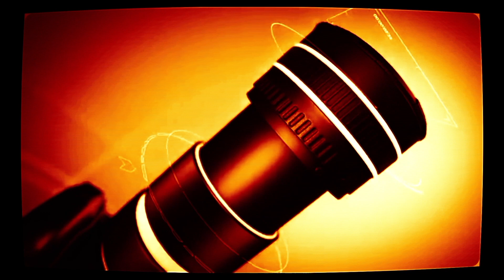【新車】【三菱】eKクロス/T 沖縄発CAR雑誌 クロスロード6月号ク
沖縄発 CAR 雑誌 、中古車情報誌クロスロードの『New Car Report』。
6月号は、三菱 eKクロス/Tです。

■沖縄の車・バイクのコミュニティーサイト
‹はいさい！CROSS›